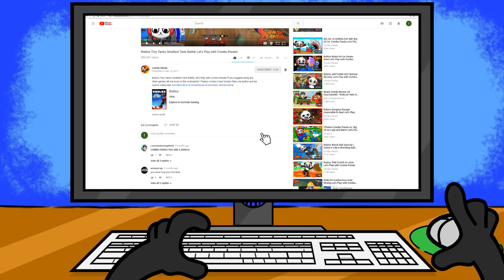What happens to food after you EAT it?? Roblox Digestive System Adventure Let’s Play